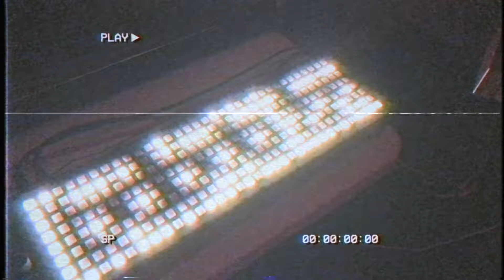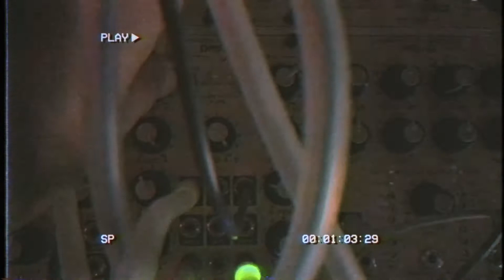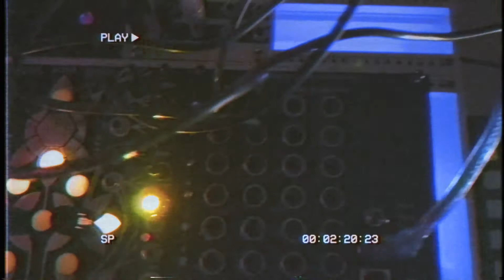Distco - One Again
Cwejman VCO-2RM, Folktek Alter: Binary Society SE, Polyend Seq, Linndrum